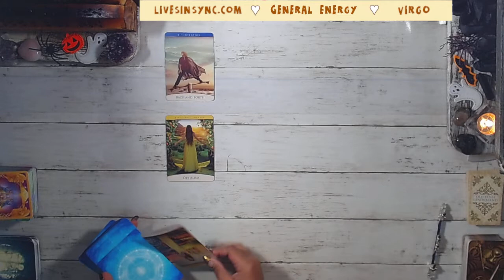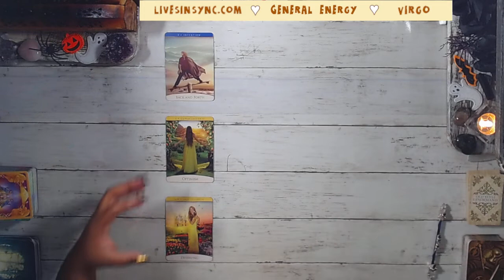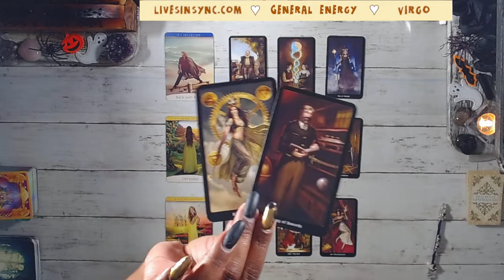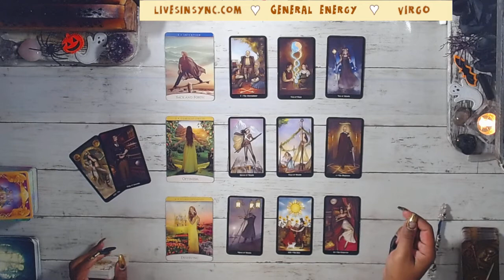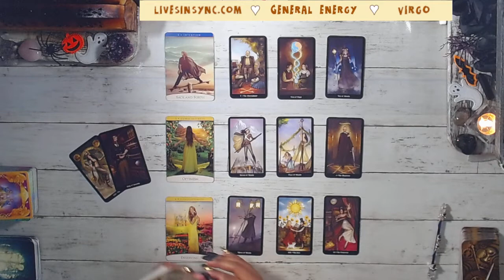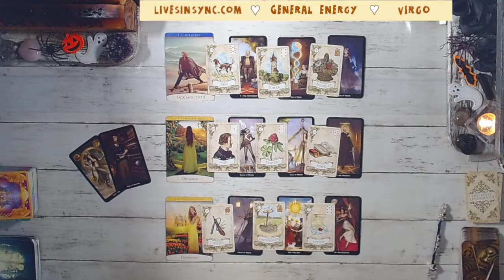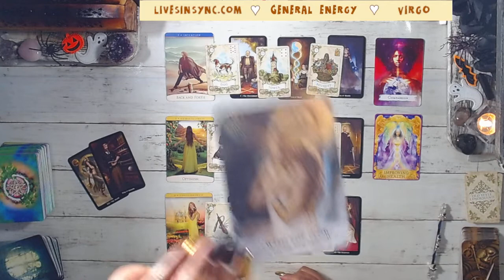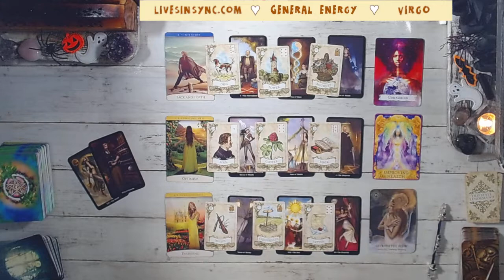VIRGO 🌿WOW! GET READY FOR YOUR UPGRADE 🌿 General Reading ~ OCTOBER 2021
👼  Feeling generous?  👼

This reading is for Virgo Tarot October TwinFlame general career spirit guidance Soulmate TarotReading Love #2021